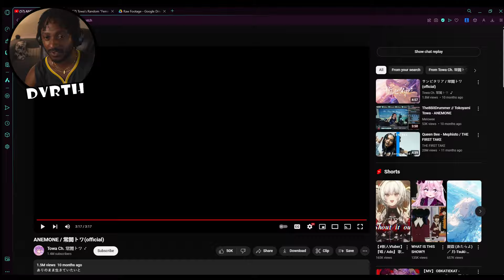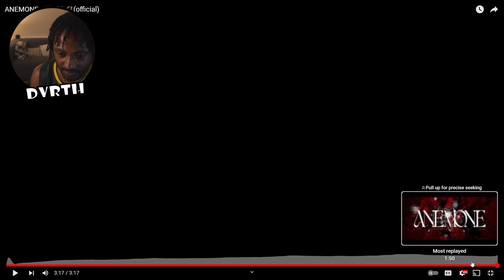There's SO MUCH Talent in Hololive... ANEMONE / 常闇トワ Tokoyami Towa REACTION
I appreciate everyone for watching and can’t wait to do more. Stay up.